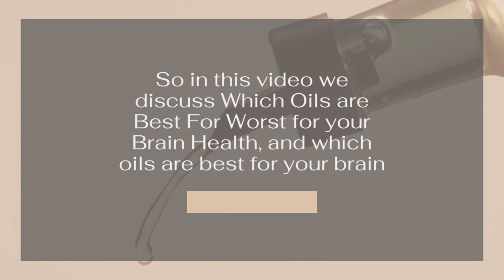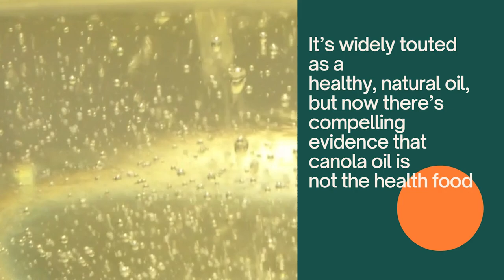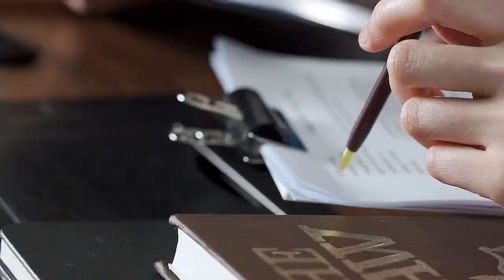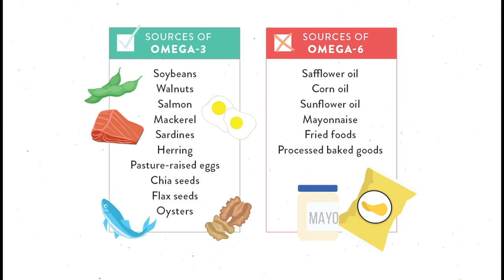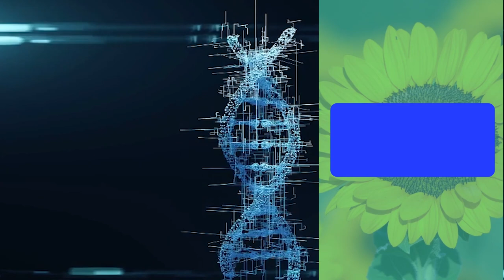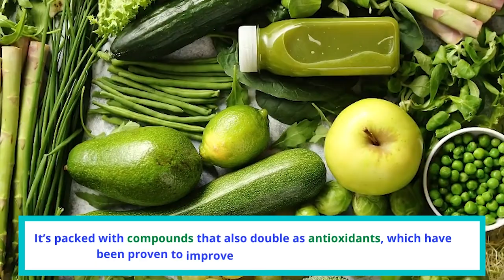Top 5 best and worst oil for your brain Heath in 2022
Hey Guys! Welcome, and in today’s video, we’ll dive into the Top 5 Worst & Best Oils for your brain health.

Brain health has become a common issue for many people. Not only do we want to maintain our mental focus and improve our memory, but we also want to maintain healthy brain tissue.
In this video, we cover complete information on which oils are best for your brain Heath and the oils which you can avoid.